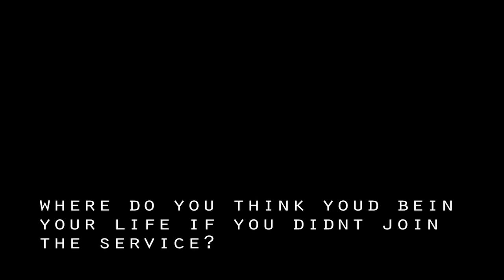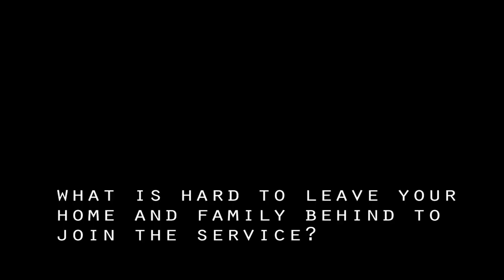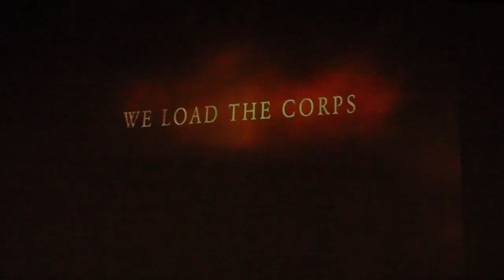Army Documentary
A film on my brother explaining what he does and who he is in the army